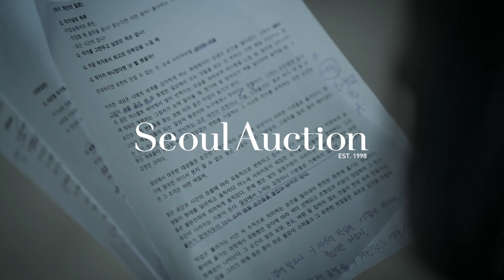ZERO BASE v8: 리나 박 Rina Park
ZEROBASE v8

누군가의 잣대가 아닌 스스로의 판단으로 작품을 선택하는 새로운 컬렉션의 시작 ZERO BASE

꾸준히 활동해 온 작가들에게 작품을 선보일 수 있는 창구이자, 본인의 취향을 찾는 컬렉터들에게 새로운 선택의 기회를 제공하는 경매입니다.

▶ AUCTION:
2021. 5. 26 (수) 오후 2시부터 순차마감

▶ PREVIEW:
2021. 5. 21 (금) – 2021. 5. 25 (화) 10am-7pm
서울옥션 강남센터 B1 (서울특별시 강남구 언주로 864)